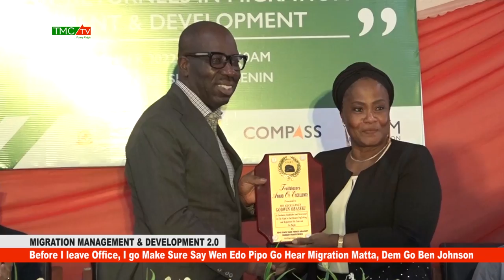Before I leave Office, I go Make Sure Say Wen Edo Pipo Go Hear Migration Matta, Dem Go Ben Johnson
- Obaseki